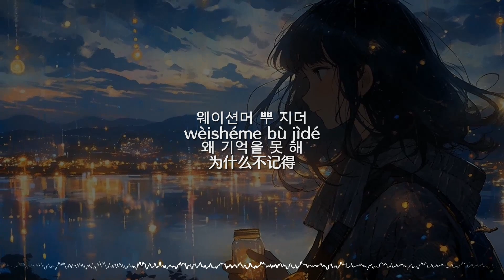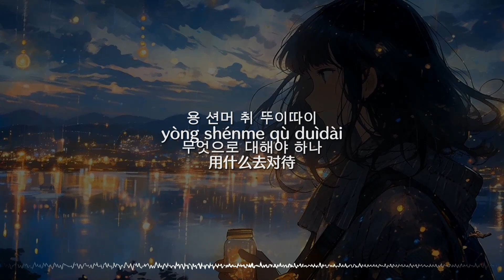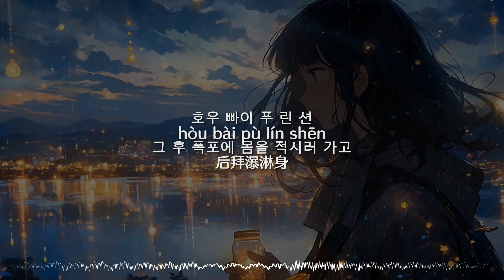[틱톡챌린지] 쟁반춤 정위(精卫) 간체 한국어가사 발음 병음 가사 총정리 Lyrics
가수: 늑대별_쉬란신(Xu Lanxin)
 가사: 30년 전, 50년 후/등불을 태워 하루를 이어가세요
 작곡 : 30년 전, 50년 후
 원곡 : 30년 전, 50년 후
 오페라 버전: 하루를 이어가는 등불
 프로듀서: 늑대별_쉬란신(Xu Lanxin)
 편곡: A Wolf Star_Xu Lanxin/Jiang Liu Bowen